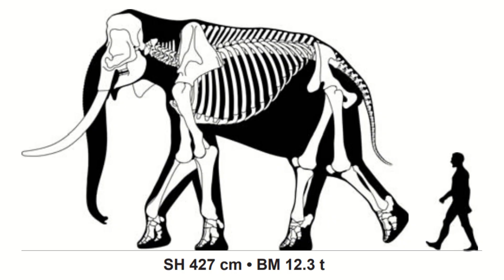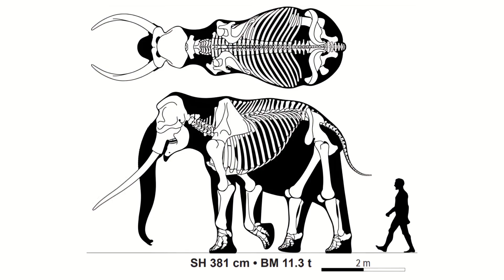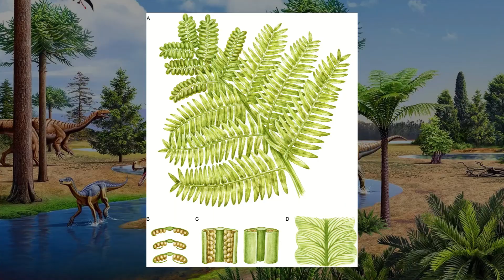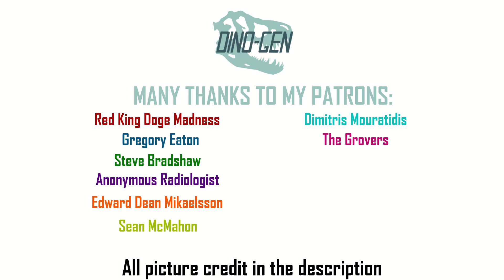Was I wrong about the biggest land mammal to ever live?...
We all make mistakes sometimes and I'm not exception. but was I actually wrong about the biggest land mammal to ever live? Let's find out as we take a look at Palaeoloxodon...

Chapters:
0:00 Intro
0:46 Discovery/naming
1:38 Description
4:58 Extinction
6:00 Q&A